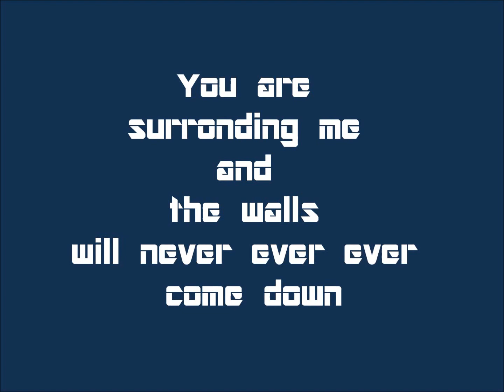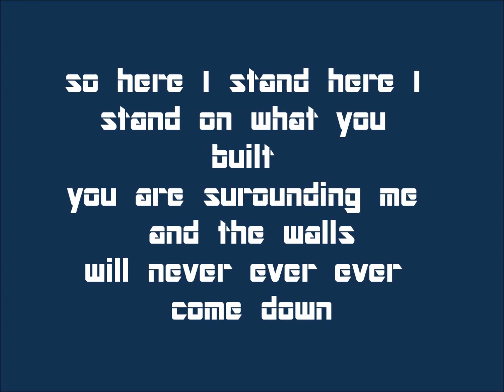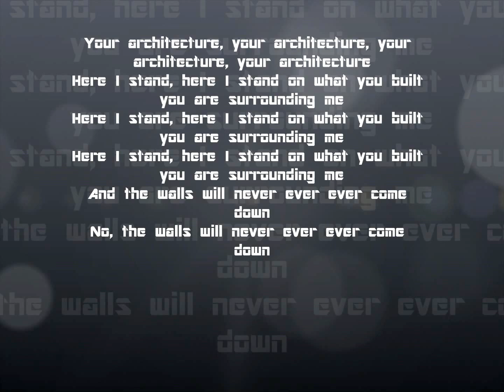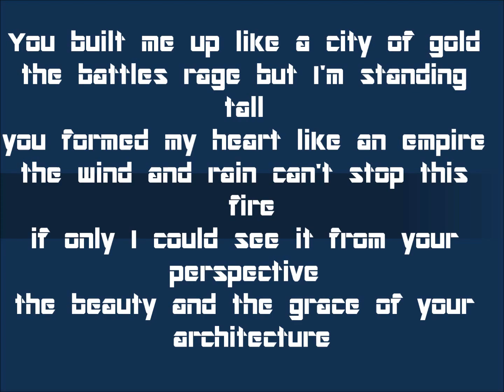Architecture Jonathan Thulin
I heard this song playing on either Klove or air1 and fell in love with it. The meaning and the music are amazing, Jonathan Thulin has a great talent. I hope this song touches you like it did to me. Making this lyric video also taught me how to spell architecture lol.